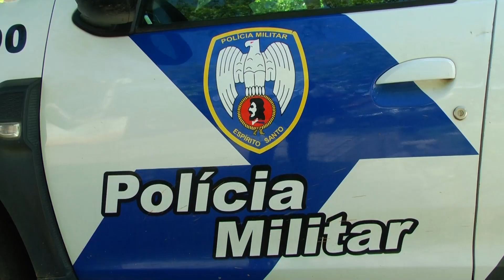Drogas em Cachoeiro